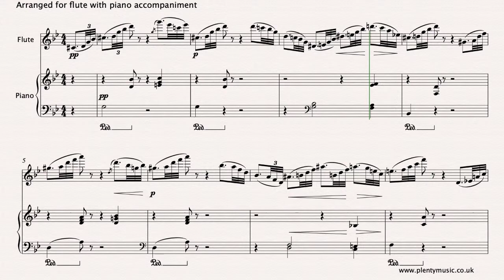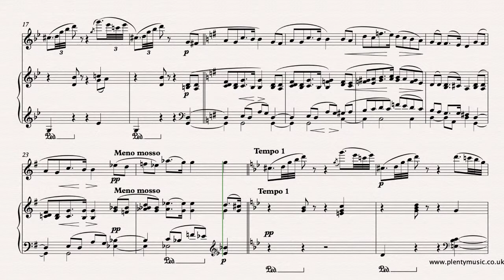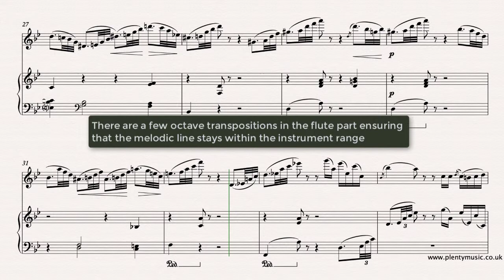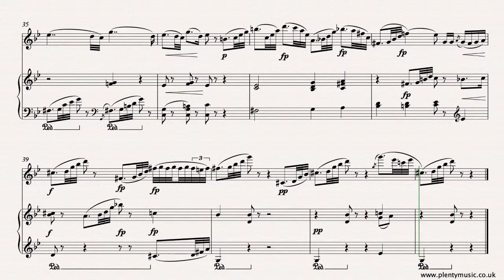Schumann R. | The Prophet Bird arr. flute and piano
This piece comes from RobertSchumann’s piano collection Waldscenen Opus 82 and dates from 1849. The title “Vogel als Prophet” translates as “Bird of Prophet” or TheProphetBird.

This is an impressive piece in ABA (Ternary form) and has been arranged for flute and piano. There are a few octave transpositions in the flute part simply needed to keep the melody within the instrument’s range. The tempo indication in German is Langsam, sehr zart which translates as Slowly, very tenderly. The music has a haunting quality and offers challenges for both for the flautist and accompanist making it a very good test piece. The playback in the video score is a little on the tense side and does not explore tempo rubato which at this time was an aspect of performance practice. Poise and control are needed in a performance whilst all the shapes need to be explored and practiced for accuracy and shape. This is a music score offers many challenges to players. The tempo in the realisation is 60 quarter note beats although there is opportunity to slow down at the end of phrases. The trill has been written out in the video score. The sustaining pedal has been indicated in the score but minimal use is suggested. This is a work that challenges the performers to make it their own in the sense that from the first note to the last both the players and the listeners must be captivated. It is a piece where it very easy for the music to be lost on the journey of a performance. It is important for players have a clear understanding of the rhythmic notation and intention - 3 thirty-second notes (demisemiquavers) are to be played in the time of one sixteenth note (or semiquaver). The music editor suggests that at the end of bar 18 the tempo is slowed and again at the end of bar 23 before the return to Tempo I at bar 25. This arrangement keeps as close to Schumann’s score copy as possible.

There are many pieces of music to be discovered on the PlentyMusic which is a sheet music resources website intended to support schools, academies, music teachers and all those who play a musical instrument whether socially or in organised music groups . The PlentyMusic licence also allows its music to be copied for educational purposes so that those students taking music examinations or perhaps auditioning for ensembles, a summer school or a college place can make use of our resources for this purpose.